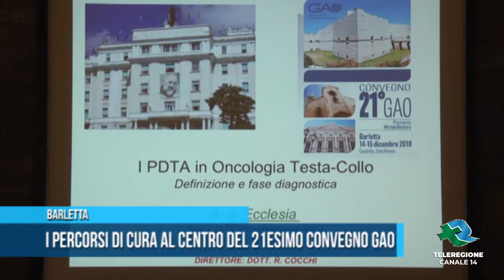BARLETTA | I percorsi di cura al centro del 21esimo convegno Gao